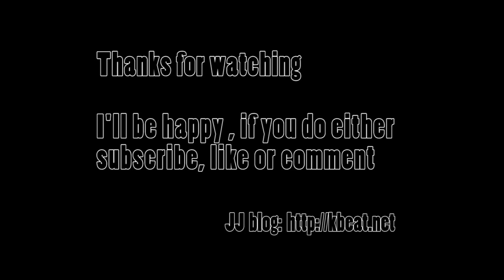[Reaction by a Korean] After School - First love (애프터스쿨 - 첫사랑)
After School - First love

Hope you enjoy as well.